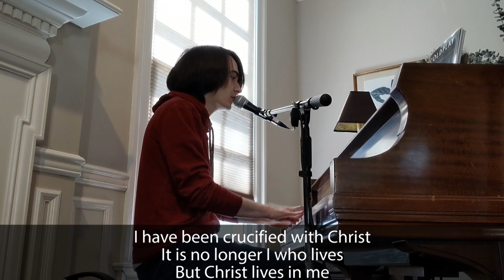EASTSIDE ONLINE | Sunday Service | God Has Blessed Us as Part of His Plan to Bless the World | Doug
This Sunday come join us as we worship, pray, and study God's word together.  Doug Bunn's message comes from Acts 15:1-22.   This week's message "God has blessed us as part of His plan to bless the world."

Eastside Church is a diverse neighborhood church meeting together in many places.  We look forward to getting to know you and introducing you to our Risen Savior.  Everyone is welcome at Eastside!

Eastside Church is a neighborhood church plant, incorporated under the Williamsburg Community Chapel in Williamsburg, Virginia.

CCLI 1385931
SL 20104073